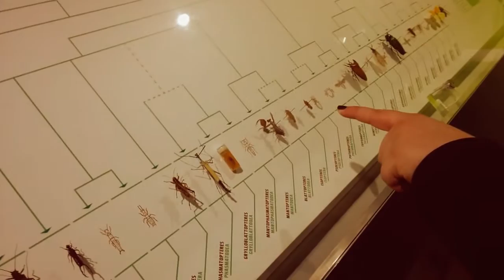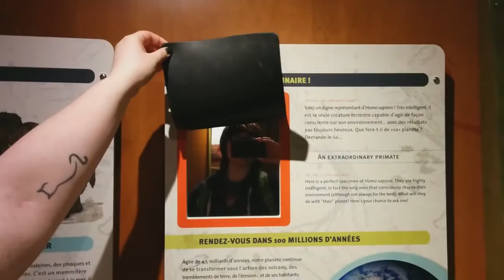Biodome & Eating Crickets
In which DumandsONE and laura Went to the biodome/insect place, ate a cricket